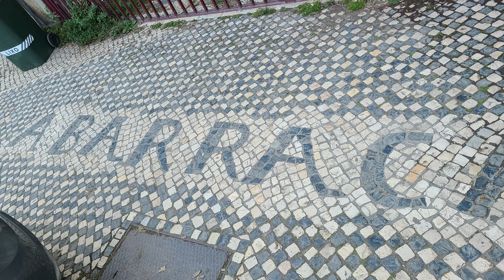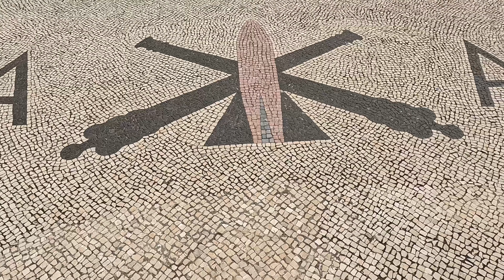Portuguese Pavement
A quick showcase of the many types of Portuguese pavement - or calçada - that we saw during our time in Lisbon, Lagos, and Cascais. This beautiful and functional art form can be found everywhere in Portugal, and hopefully remains for centuries to come.